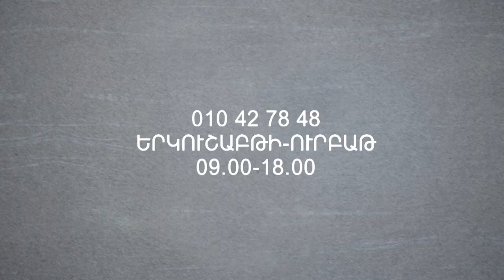Պաշտպանության նախարարությունը կազմակերպում է հրաձգության դասընթացներ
Հաշվի առնելով քաղաքացիներից ստացվող բազմաթիվ խնդրանքներն ու առաջարկները, պաշտպանության նախարարությունը կազմակերպում է մարտական հրաձգության դասընթացներ, որոնց մասնակցելու են զինվորական ծառայություն չանցած քաղաքացիները:

Դասընթացները ներառելու են հրաձգության տեսական, ինչպես նաև գործնական պարապմունքներ՝ մարտական զենքով։

Առաջին փուլի հերթագրումն իրականացվելու է Երևան քաղաքի բնակիչների համար հոկտեմբերի 17-30-ը ներառյալ։

Այս փուլում մասնակցության առաջնահերթությունը տրվելու  է իգական սեռի ներկայացուցիչներին:

Հաջորդ փուլերով դասընթացներ կանցկացվեն նաև հանրապետության մարզերում։

Դասընթացներն անվճար են, մասնակիցների հարմարավետության համար անցկացվելու են հանգստյան օրերին (շաբաթ և կիրակի), մասնակիցներն ապահովվելու են սննդով։

Դասընթացներին մասնակցելու համար անհրաժեշտ է նախապես գրանցվել՝ զանգահարելով 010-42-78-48 հեռախոսահամարով՝ երկուշաբթի-ուրբաթ օրերին, ժամը 09։00-18։00 կամ գրանցվել առցանց։